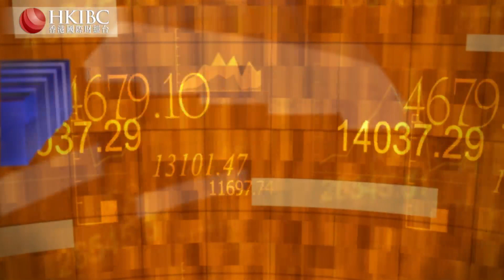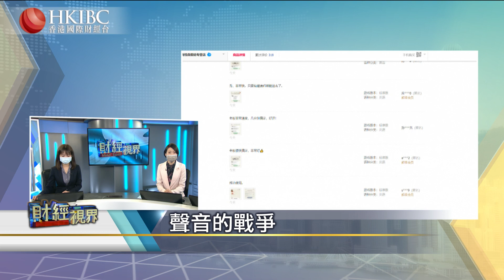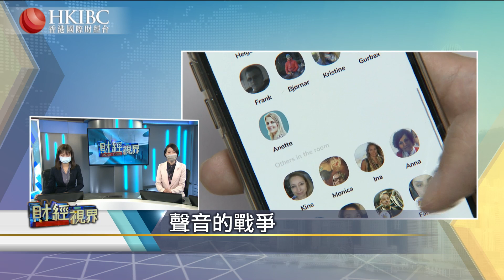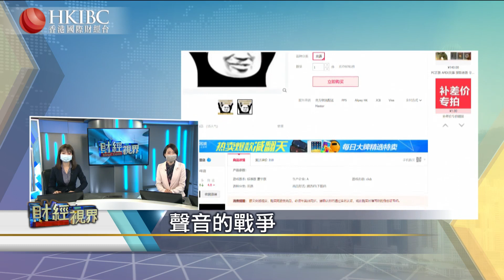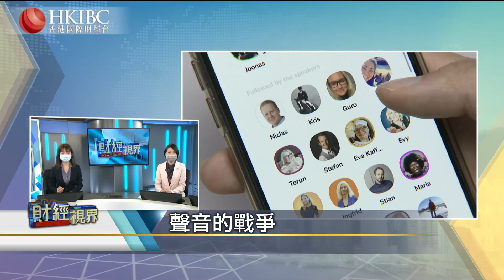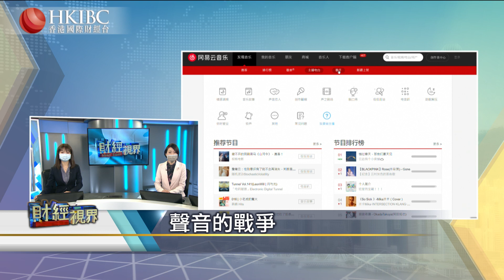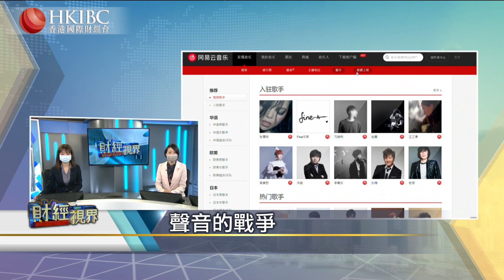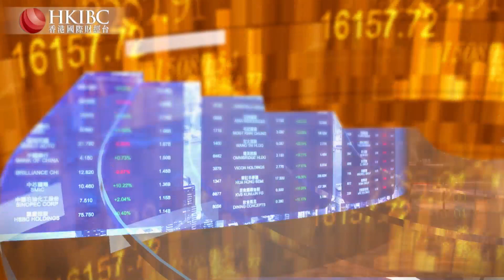聲音的戰爭【20210412】財經視界​香港國際財經台HKIBC​#